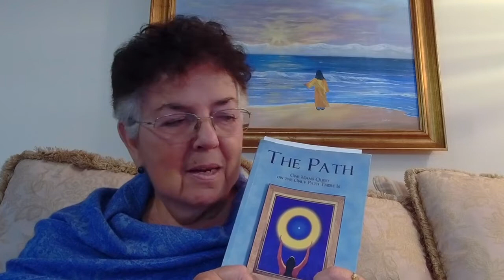Forgiveness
In the teachings of the East we can reincarnate again and again, if needed, to correct our mistakes. Because GOD IS A FORGIVING GOD...

Nayaswami Padma shares and comments an excerpt from the book "The New Path" by Swami Kriyananda.